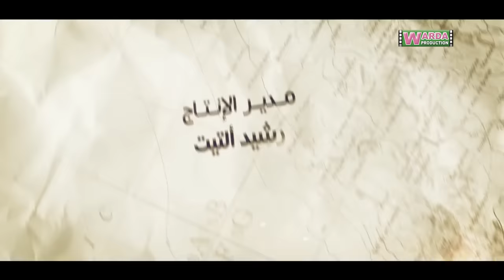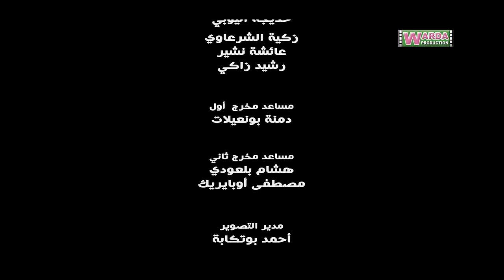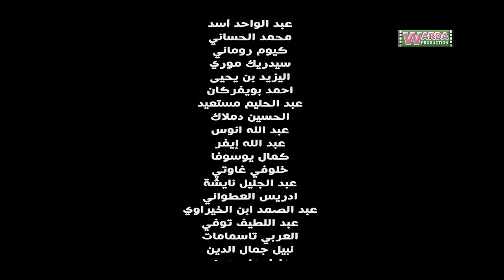OUCHEN - Ep. 18 - أوشن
Il s&rsquo;agit d&rsquo;une comédie d&rsquo;aventures,. Deux « clans » se lancent dans une chasse au trésor. D&rsquo;un côté, Ouchen, sa femme, sa fille et son ami de toujours Zouak. Et de l&rsquo;autre, le professeur Tayeb. Ils entreprennent ensemble un voyage hors du commun.

Les motivations des deux clans diffèrent : entre la bonne foi de Tayeb, qui rêve d&rsquo;une grande découverte scientifique et veut rendre le trésor à l&rsquo;Etat, et la bande d&rsquo;Ouchen qui ne pense qu&rsquo;à son propre intérêt. Mais le voyage et la cohabitation ont leur mot à dire. Qui des deux clans fera pencher le plateau de la balance en sa faveur ?

La série propose une suite de péripéties haletantes et délirantes dans un road-movie des plus comiques. Elle est rythmée par quatre escales et la musique Ghiwanie revisitée, avec pleins d&rsquo;actions et de rebondissements

AZIZ DADAS
MOHAMED BASSOU
SALAHEDDINE BENMOUSSA
HAMID NAJAH
OMAR SAYED
AHMED YARZIZ